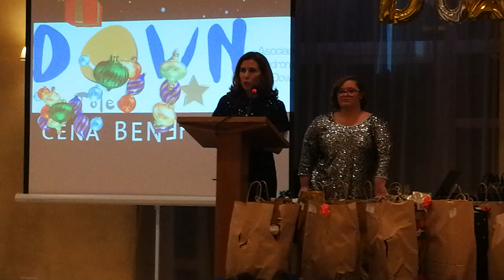Trini Escobar, presidenta de Down Toledo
Discurso de Trini Escobar, presidenta de Down Toledo, en la cena anual. Noviembre 2019